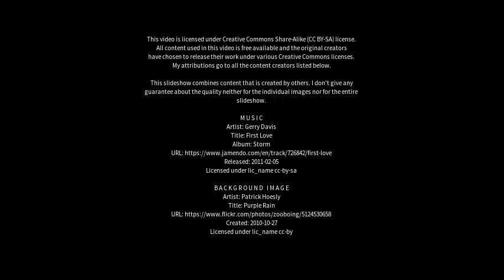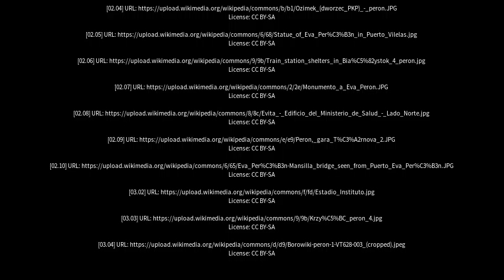Best places to visit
Best places to visit - Peron (Australia) Best places to visit - Slideshows from all over the world - City trips, nature pictures, etc.